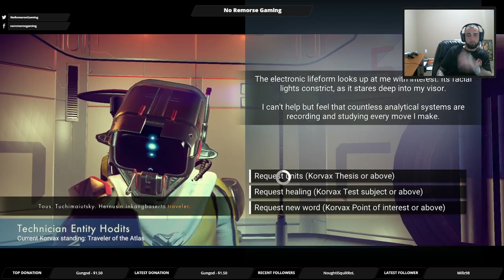PS4 | First play of No Man's Sky (Part 20)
The first planet I discovered is now named THUNDER DOME! Lots of exploring and walk through of whats going on in this video -- Watch live